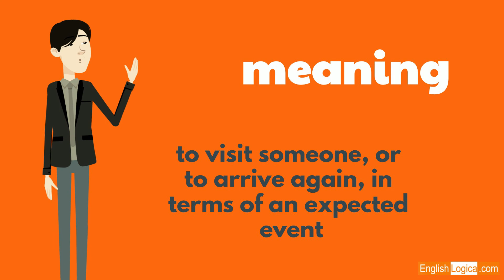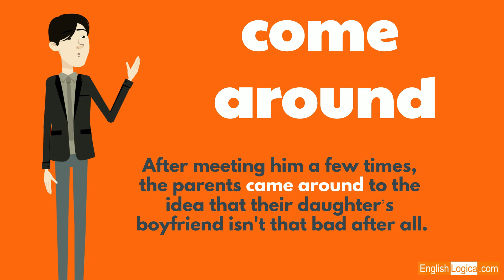Come Around Phrasal Verb | Top Phrasal Verbs in English | Common Phrasal Verbs for Business English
This video deals with the phrasal verb 'come around', giving you some helpful examples to use in the workplace and in social situations.